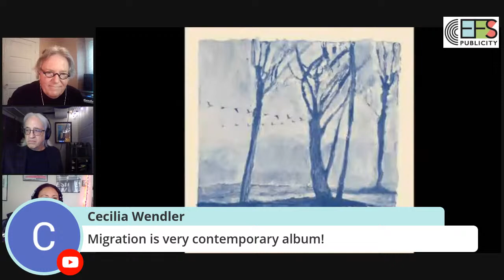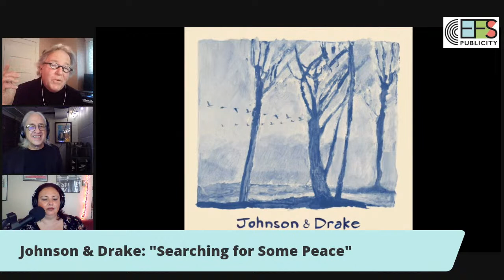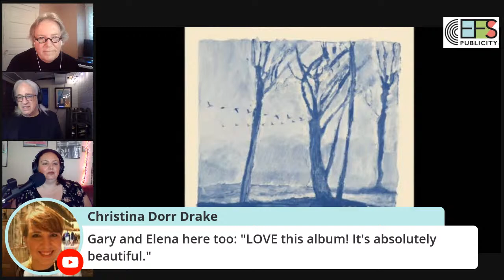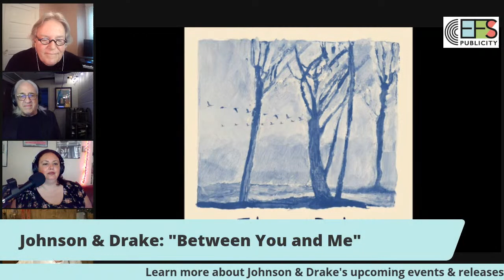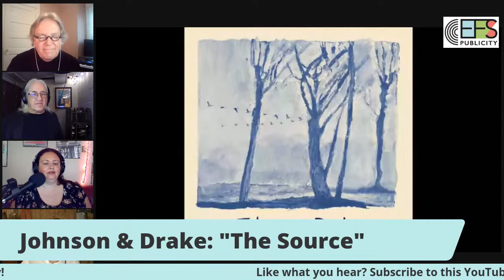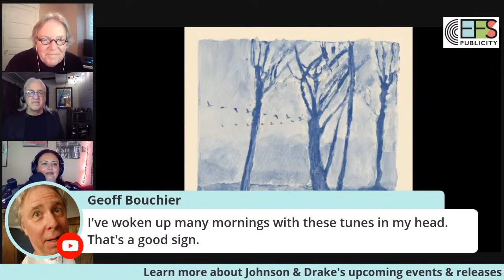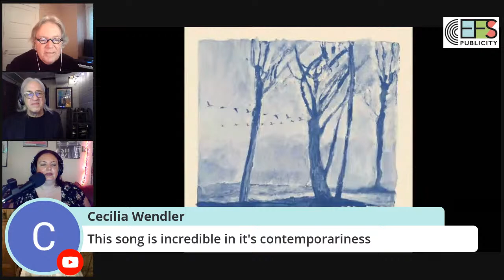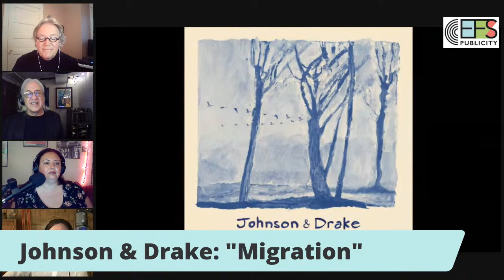Johnson & Drake's Migration Album Release Party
Legendary pop/rock duo Johnson & Drake celebrate the release of their new album Migration--46 years in the making! Band members Tom Johnson & Guy Drake will reunite for a live conversation about the album, hosted by Krista Wax of KFAI's MSP Sound. Join in for this special event as they play tracks from the album and answer your questions live!